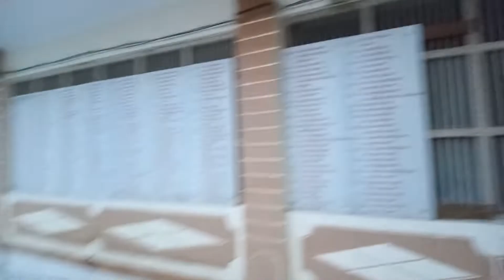bhayank mandir//jordar//vlogs firstvlog sk vlogs